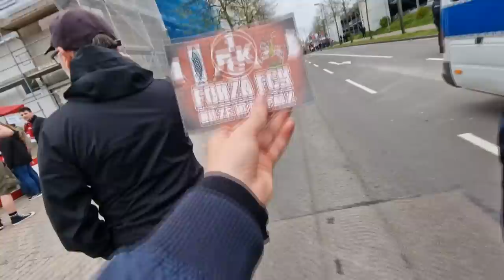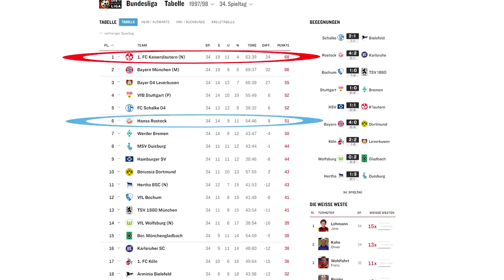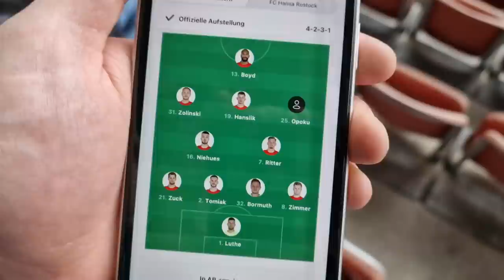BEFREIUNGSSCHLAG IM ABSTIEGSKAMPF! AUSWÄRTSSIEG STADIONVLOG: Kaiserslautern - Rostock | Stadion Vlog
1. FC Kaiserslautern gegen unseren FC Hansa Rostock 0:1 in der 2 Bundesliga 30 Spieltag Stadion Vlog auf dem Betzenberg.

Bild im Thumbnail von: Foto: Lutz Bongarts

Instagram Schulzi: schulzi2003
Instagram Boxen am See: boxenamsee.mv

Lasst gerne ein Like, Abo da wenn ihr mehr sehen möchtet. Danke an alle :) ► Mein Twitter

Kommt über einen solchen Link ein Einkauf zustande, werde ich mit einer Provision beteiligt. Für Dich entstehen dabei keine Mehrkosten. Wo, wann und wie Du ein Produkt kaufst, bleibt natürlich Dir überlassen.
Impressum: Realfifa inhaltlich verantwortlich nach § 55 Abs. 2 RStV beauftragte Agentur: Athletia Sports GmbH

 ▬WEITERE INFOS▬
Auf meinem Youtube Kanal dreht sich alles um die 2. Bundesliga und natürlich um den Fc Hansa Rostock meinen Lieblingsverein seit dem ich geboren bin. Die beste 2 Liga aller Zeiten! Euch erwarten regelmäßige Stadionvlogs beim Fc Hansa Rostock und natürlich alles um den Fussball in der 2 Bundesliga. Wenn ihr Tipps für den perfekten Stadionvlog habt, schreibt mir gerne einen Kommentar. :)